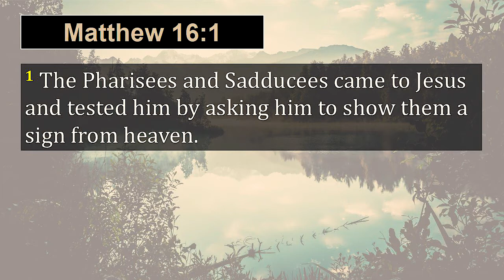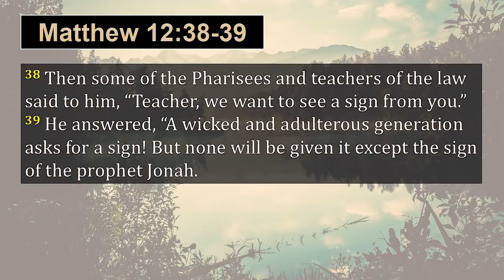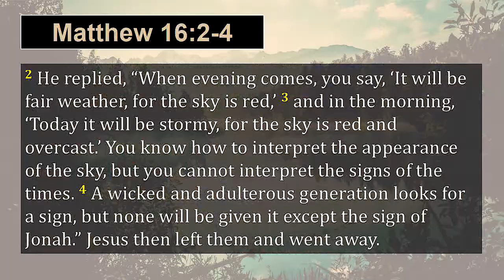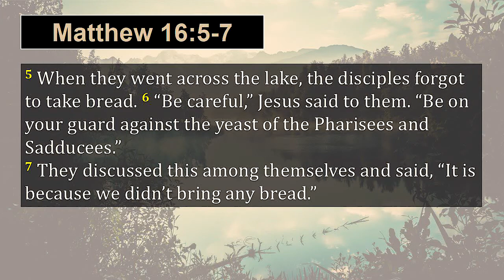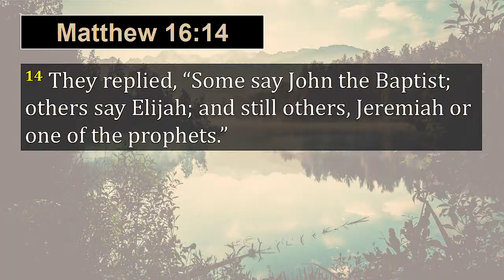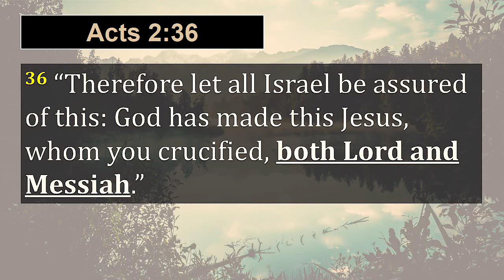Who do you say that, “I am”? (English)| Indian Church of Christ - Kolkata | Sermon